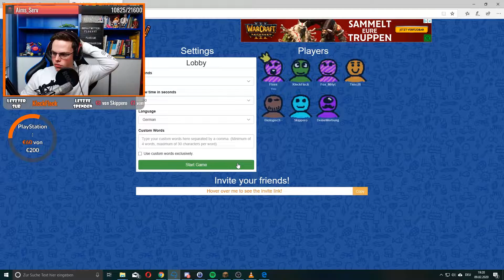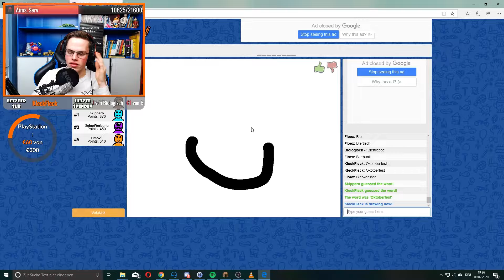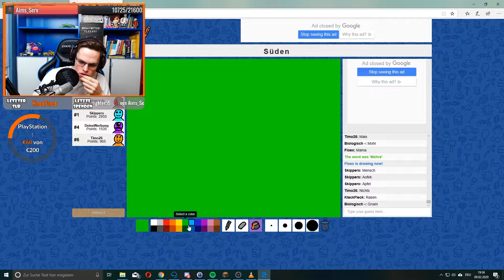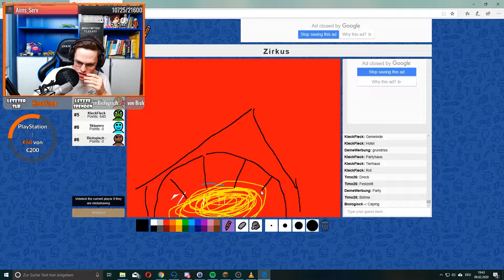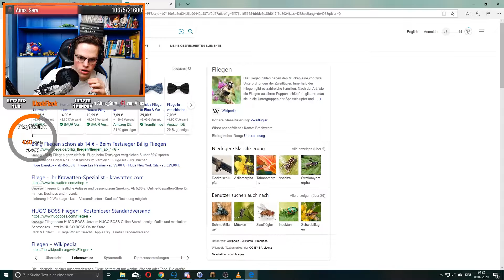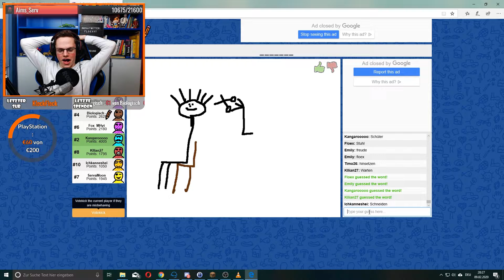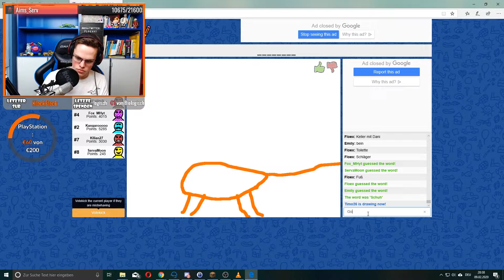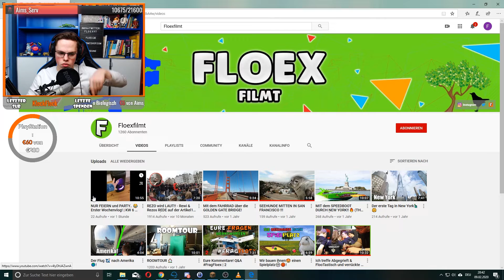XXL SKRIBBLE DUELL ⚡ gegen das TEAM 😂💪!!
► Hier hole ich mir meine Game-Server ᵂᴱᴿᴮᵁᴺᴳ

😉 Mein Creatorcode bei MineSucht: "Floex"

▬▬▬▬[😎 Alle Kanäle & Partner 😋]▬▬▬▬

☊ Teamspeak: ts.Floex.de

▬▬▬▬[Playlisten zum anschauen]▬▬▬▬

▬▬▬▬[⚙️ Hardware, Software ⚙️]▬▬▬▬

Das ganze Equipment findest du auf meiner Webseite!

▬▬▬▬[?? FAQ ??]▬▬▬▬

Häufig gestellte Fragen findest du in meinem FAQ!

▬▬▬▬[♖ Infos über Spiele ♘]▬▬▬▬

► Mein Community Teamspeak: Floex.de

► Mein eigener Server: Plaria.net

▬▬▬▬[🎧 Musik 🎧]▬▬▬▬

▬▬▬▬[📌 Rechtliches & Anmerkungen 📌]▬▬▬▬

*Dient zur Unterstützung meiner Person und ist keine Verpflichtung, tue dies nur wenn du dir 100% sicher bist.